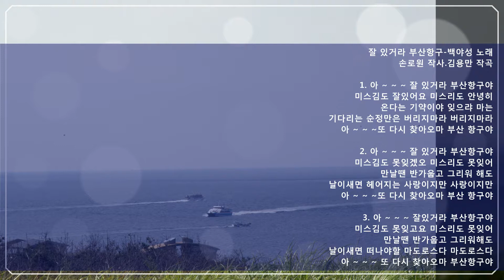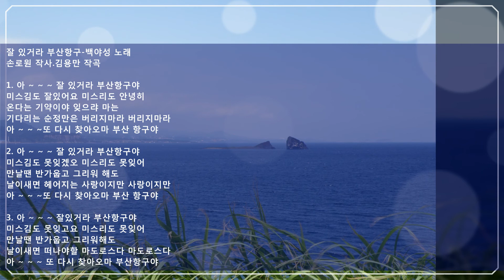잘있거라 부산항[원곡.백야성]- 석사랑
잘있거라 부산항 / 백야성 노래
손로원 작사.김용만 작곡

1. 아 ~ ~ ~ 잘 있거라 부산항구야
미스김도 잘있어요 미스리도 안녕히
온다는 기약이야 잊으랴 마는
기다리는 순정만은 버리지 마라
버리지마라 아 ~ ~ ~
또 다시 찾아오마 부산 항구야

2. 아 ~ ~ ~ 잘 있거라 부산항구야
미스김도 못 잊겠오 미스리도 못잊어
만날땐 반가웁고 그리워 해도
날이새면 헤여지는 사랑이지만
사랑이지만 아 ~ ~ ~

3. 아 ~ ~ ~ 잘 있거라 부산항구야
미스김도 못 잊고요 미스리도 못 잊어
날이새면 떠나야할 마도로스다
마도로스다 아 ~ ~ ~

ㅡㅡㅡㅡㅡㅡㅡㅡㅡㅡㅡㅡㅡㅡ
석랑동요.남인수노래전집.
진주진양노래.
☆가요황제남인수 노래사랑방☆
(영상제작관리-석사랑바구미)
ㅡㅡㅡㅡㅡㅡㅡㅡㅡㅡㅡㅡㅡㅡㅡ